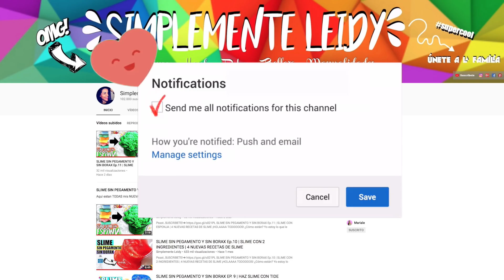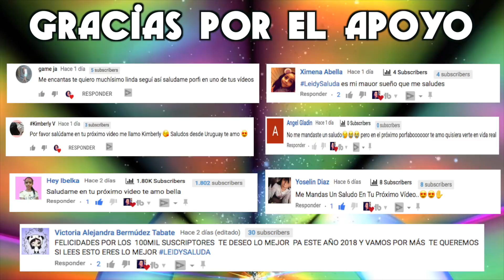LOS SONIDOS 3D MÁS INCREÍBLES DEL MUNDO ¡DEBES ESCUCHARLOS! TERROR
¡HOLAAAA TODOOOOS! ¿Cómo están? Yo estoy lo que le sigue de feliz porque hoy les traigo otro VIDEO REACCION pero esta ves les tengo EL SONIDO 3D MÁS INCREÍBLE DEL MUNDO DE TERROR QUE ESTOY SEGURA DEBES ESCUCHARLO!!! quemiedo!! En este video vamos a reaccionar juntos a el audio de terror en 3d mas increíbles de todo los tiempos. Estos increíbles efectos de sonidos son conocidos como audio ilusión o asmr que es una ilusión no real donde nuestro cerebro nos engaña, continuamente.. Espero que te atrevas a ver este VIDEO DE SONIDOS 3D DE TERROR! DIME, PUEDES VER ESTE VIDEO COMPLETO CON EL VOLUMEN AL MAXIMO??

Creditos para el video orignial:
Psychiatric Hospital (Original Mix) - Eugen Menjaev

Cuéntame que otro video quieres ver el proximo MIERCOLESRANDOM?

Déjame saber en los COMENTARIOS tu opinión sobre esta nueva edición en mi canal MIERCOLESRANDOM! Si DISFRUTASTE de este VIDEO de RECCION a LOS SONIDOS 3D MAS INCREÍBLES DEL MUNDO, RECUERDA darle click en “ME GUSTA”!

¡!NUEVOOOO VIDEOOO TODOS LOS DOMINGOS¡!